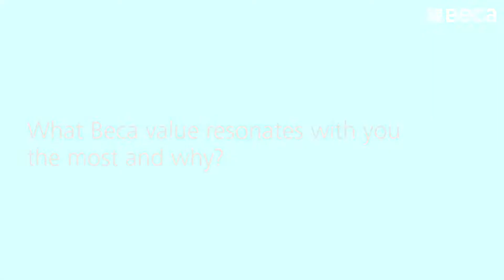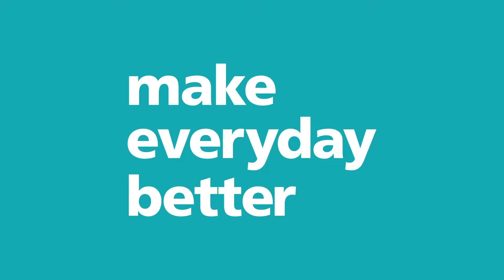What Beca value resonates with you the most and why?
We sat down with some of our Australian Airports team and asked a few questions. Hear what they had to say about being part of the Beca team. To find out more about careers with us,